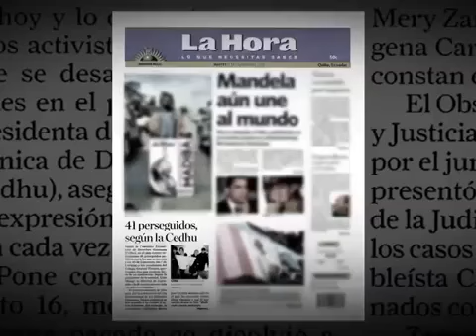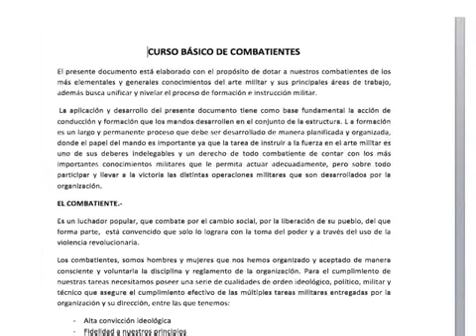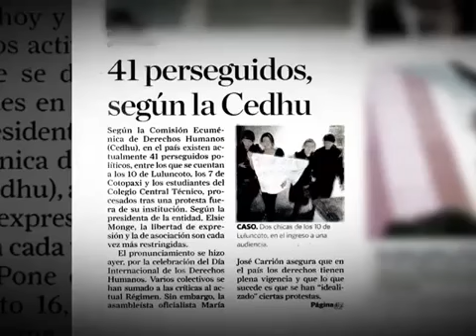Cero Tolerancia a las violaciones de DDHH en las cárceles